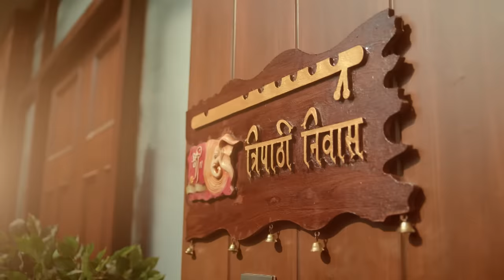End of the Road for Imlie! | S1 | Ep.356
Episode : 356